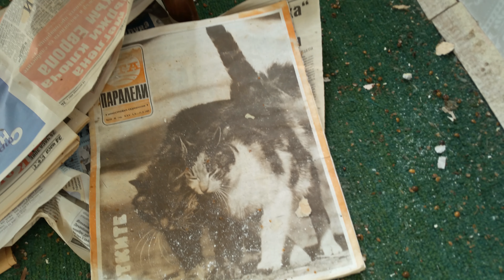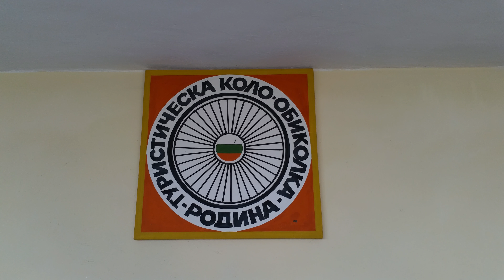Abandoned hut "Kavakliika" inside view 2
42°29.087'N 25°13.546'E